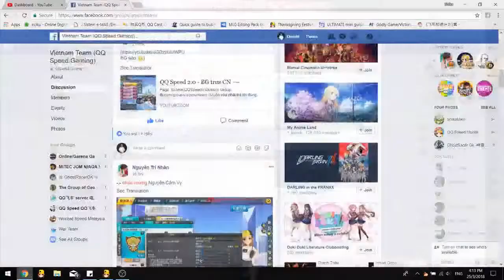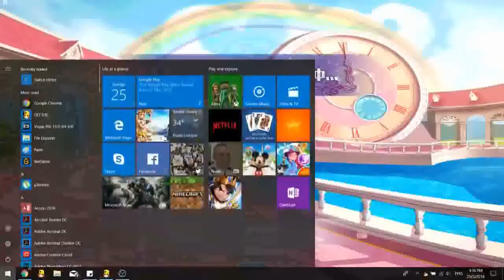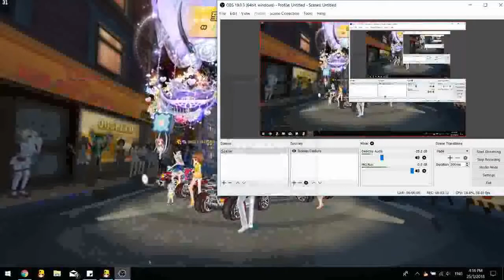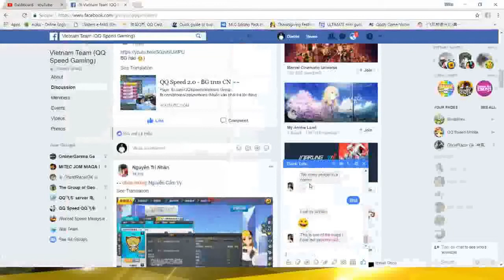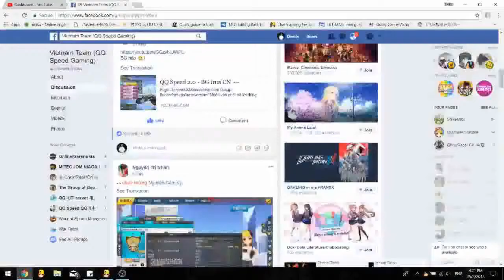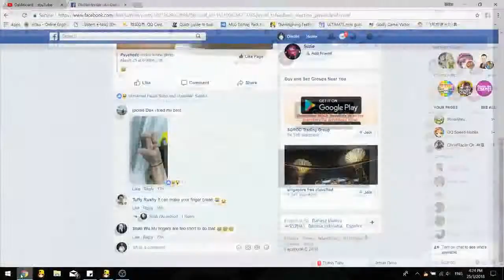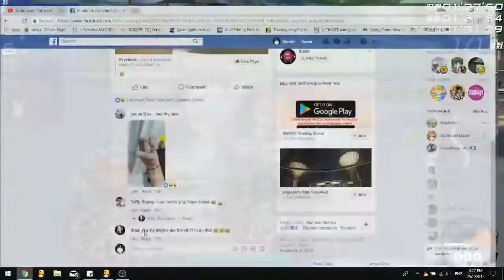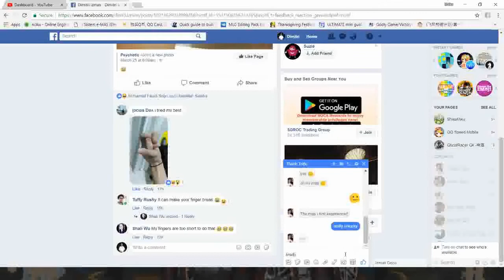Team Rank with SpeedFaker - Gold VS Platinum/Diamond【QQ Speed】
team rank is not a good idea if your rank has so much difference @@